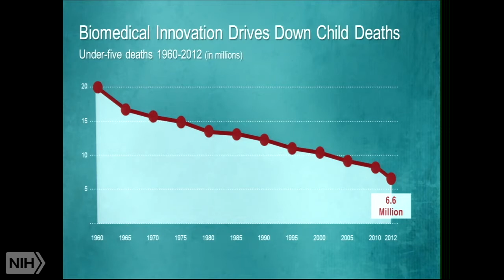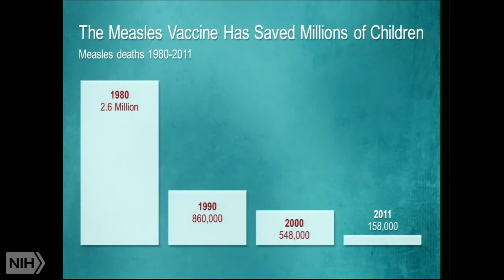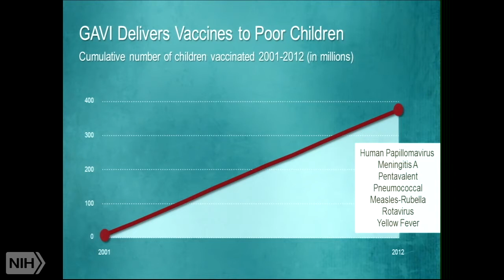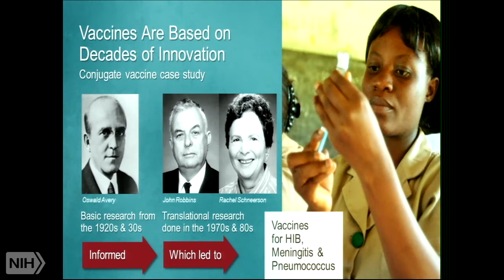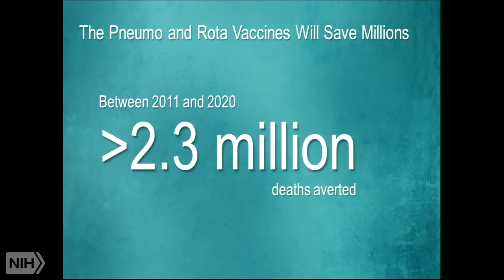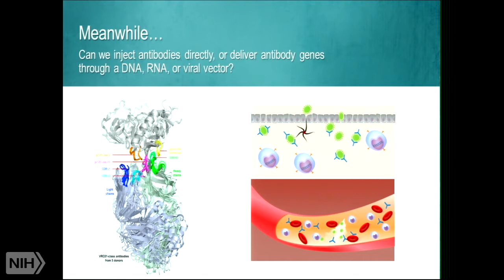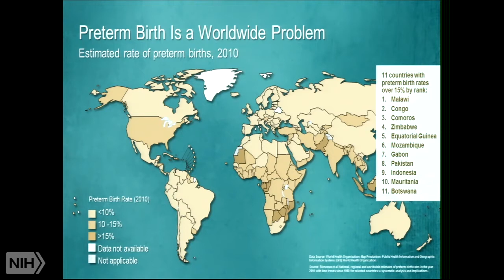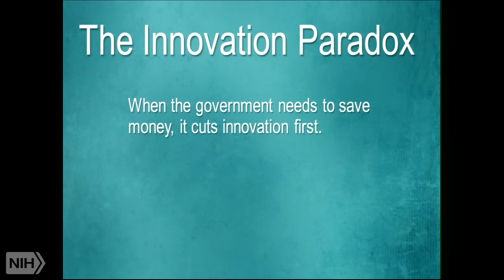Bill Gates Delivers 2013 Global Health Lecture: Why the Future Needs Biomedical Innovation